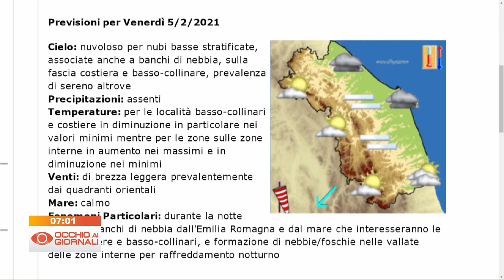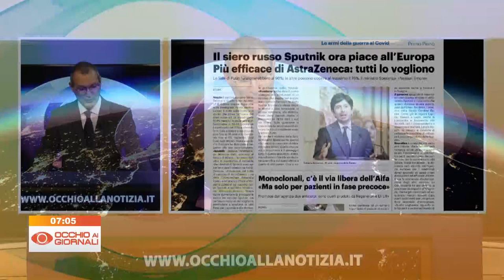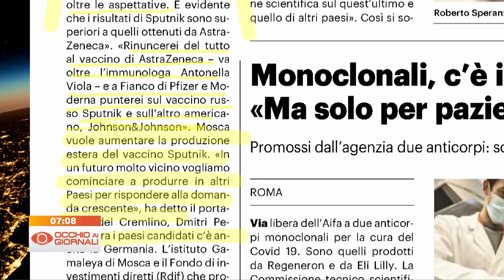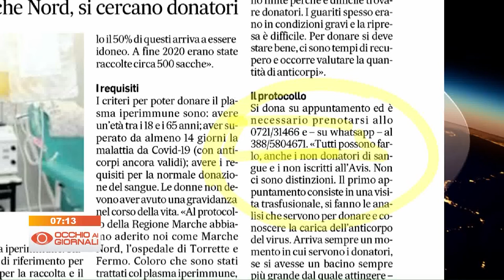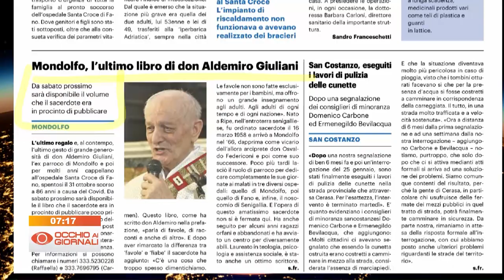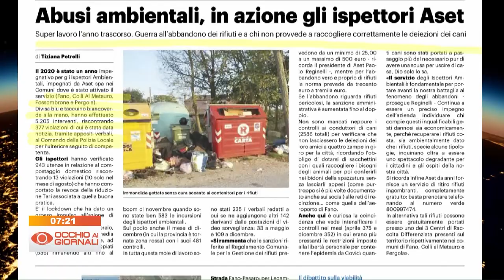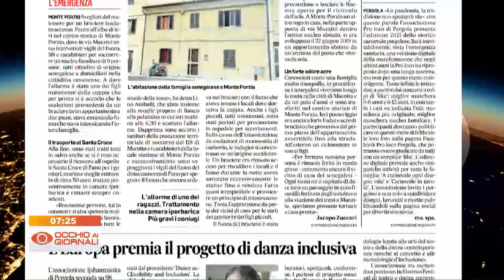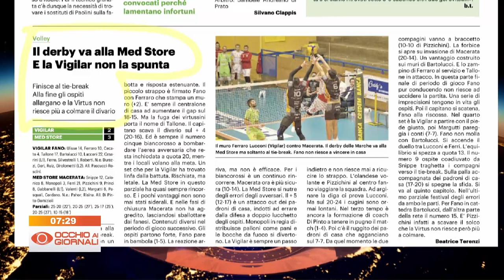Occhio ai Giornali 4 febbraio 2021